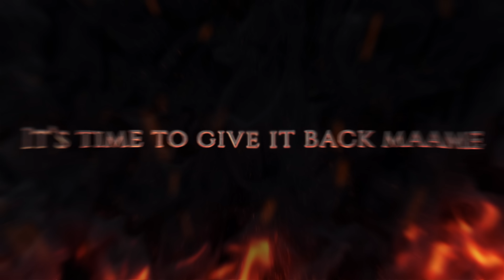Youtubers Lobby Domination 🔥🔥🔥 Thee Thalapathy Version 💯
1 . Yarum Mela kila la Ila.                      2 . Evara vachu tha content potu subs yathuvuya nu kekatheega.              3 . Sethutu yn scene Podura nu yosikathega , na car spray pana apove avagaluku theriyum na eruken nu and also I see madan bro live na nade cook panratha munave pathutaru so its a clear fair. 1vs 1 between TGMr.X and Madan